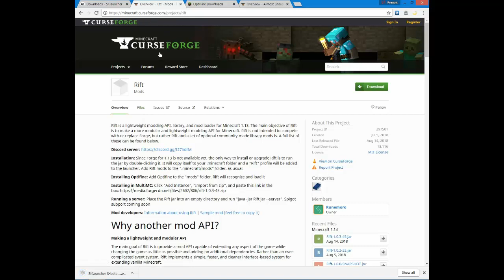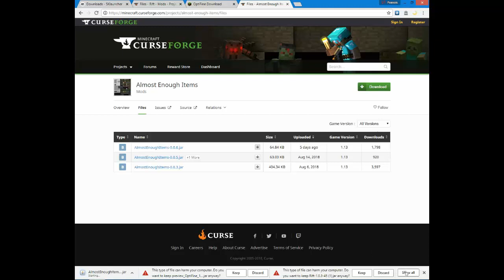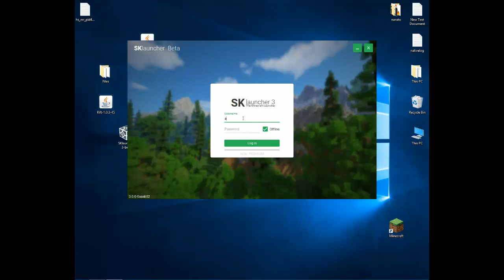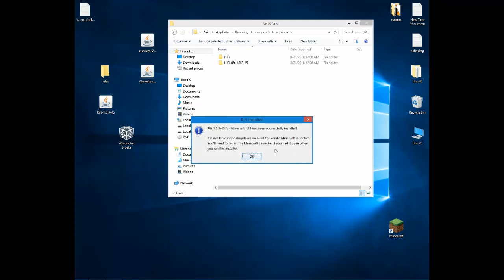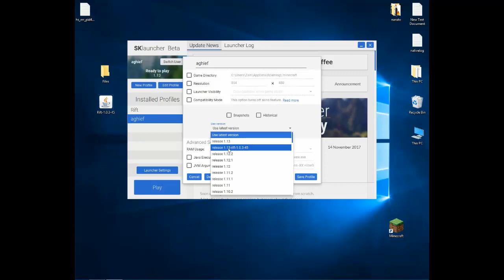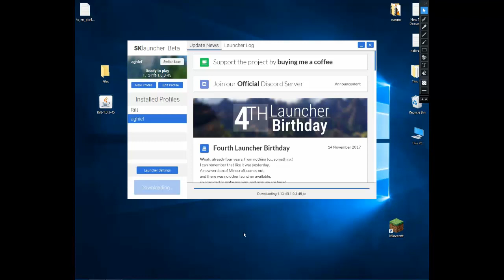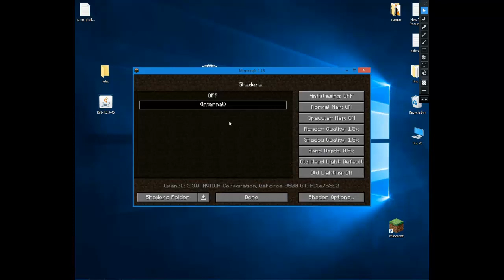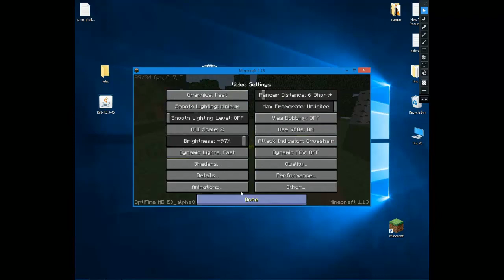How to get a Free Minecraft Launcher for 1.13 install Minecraft cracked launcher [non premium] 2018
SKlauncher 3.0 - watch how to install Minecraft cracked launcher [non premium] for 1.13 (with OptiFine and Almost Enough Items)
This is a tutorial on how to get SKlauncher 3.0 [free launcher, cracked, non premium] for Minecraft 1.13 (downloading and installing with Rift, OptiFine and Almost Enough Items on Windows)

Run Command is:%appdata%/.minecraft/

* SKlauncher
NOTE: get the 1.13 release if it is already available (instead of any 1.13 pre-releases including the one that is used in the video)
* Almost Enough Items:

Info:
* SKlauncher